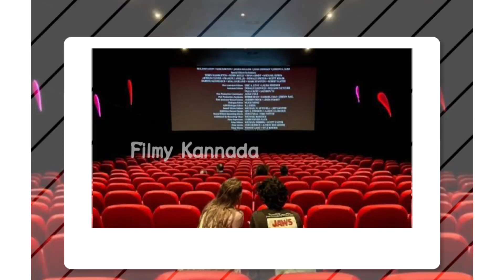Challenging Star Darshan and Jogi Prem upcoming New Movie | D Boss New Movie Title |Filmy Kannada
Follow our social meadia pages

ಜೋಗಿ ಪ್ರೇಮ್ ಹಾಗೂ ಮಾಡ್ತಿರುವ ದರ್ಶನ್ ಮುಂದಿನ ಸಿನಿಮಾದ ಹೆಸರೇನು ಗೊತ್ತಾ.?